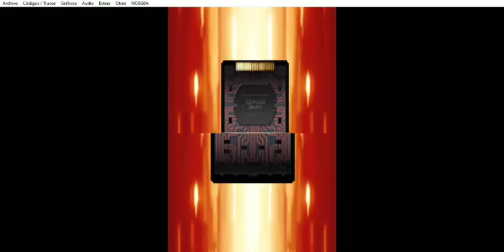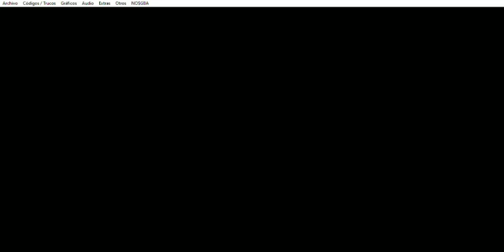Drone Tactics - Badlands: Rank 38 - Parte 3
Este capítulo abarca la tercera parte del Páramos (Badlands): Rango 38 (Rank 38)